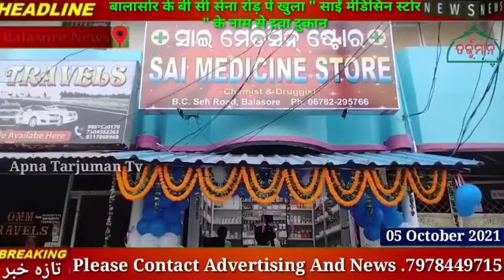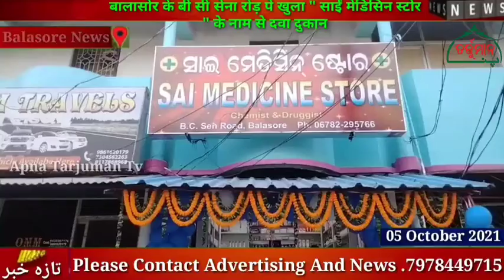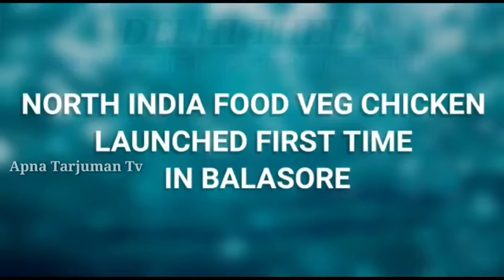बालासोर के बी सी सेना रोड़ पे खुला " साईं मेडिसिन स्टोर" के नाम से दवा दुकान